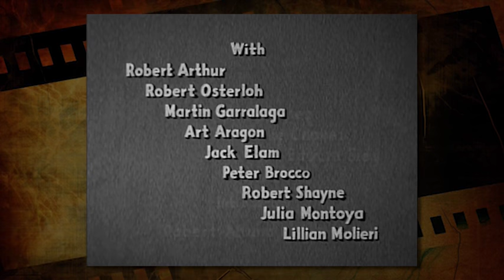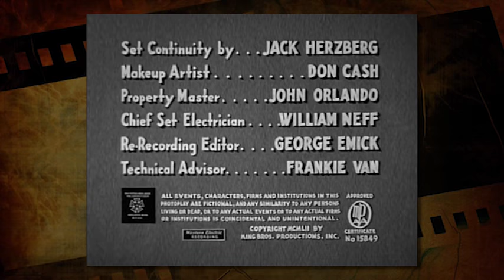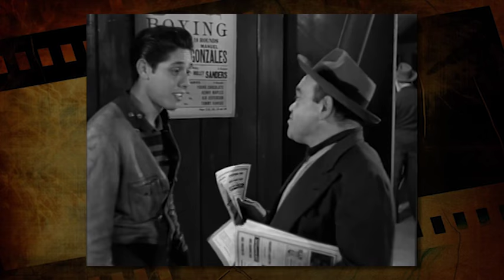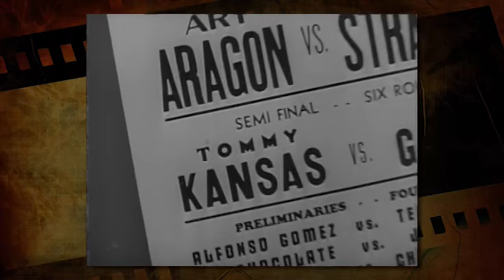The Ring 1952